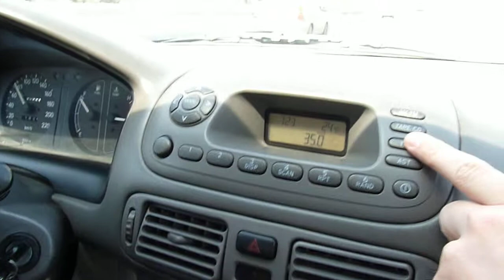P1030308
Test no.2:
Passing Yokneam.